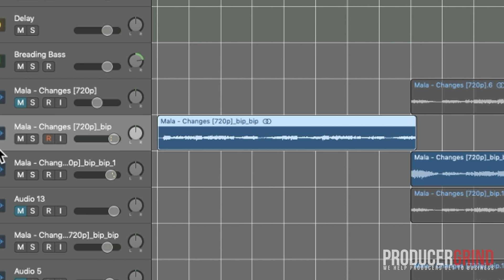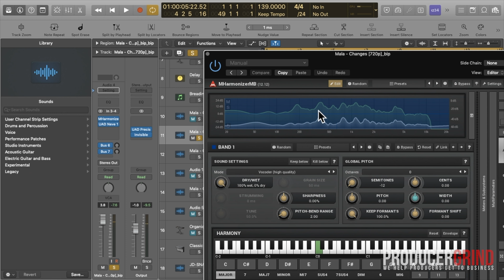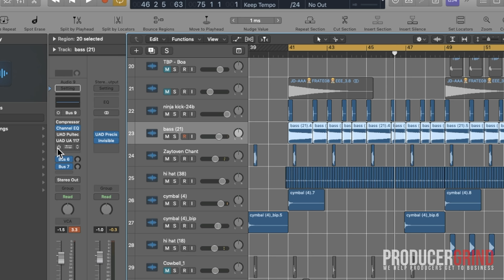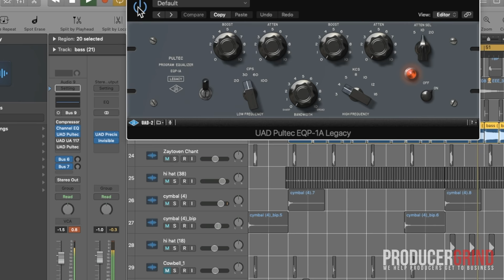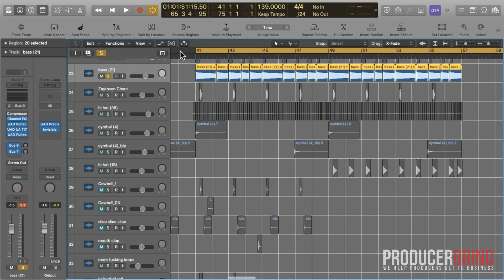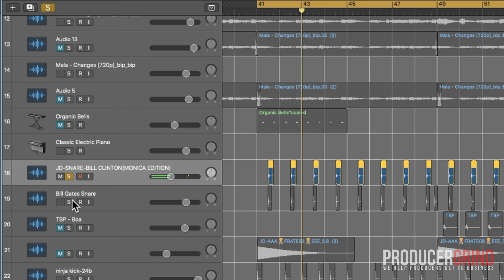The Making of XXXTentacion "Look At Me" w/ Jimmy Duval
Behind The Beat XXXTentacion - Look At Me (Prod by. Jimmy Duval)

The producer shows us the making of XXXTentacion Look At Me Instrumental produced by Jimmy Duval